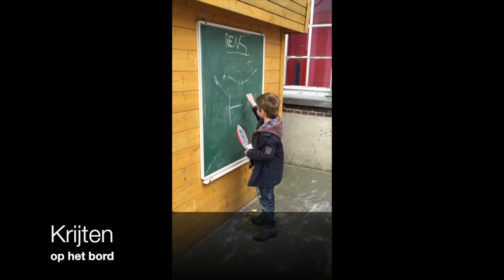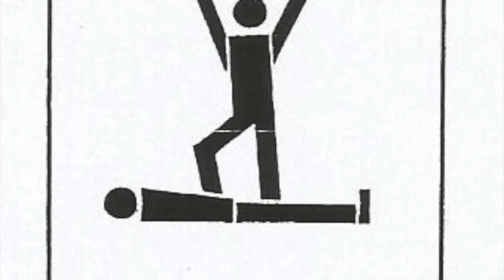Speelhuisje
Deze video gaat over Speelhuisje